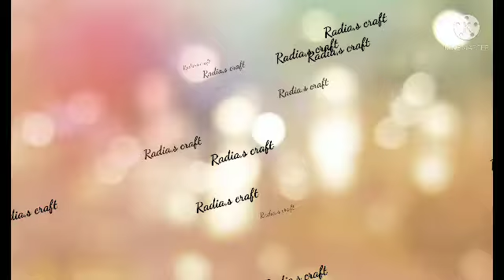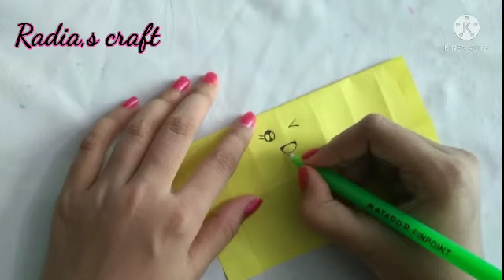Dly mini cup set. pepar make a beautiful mini cup set. easyli make it.